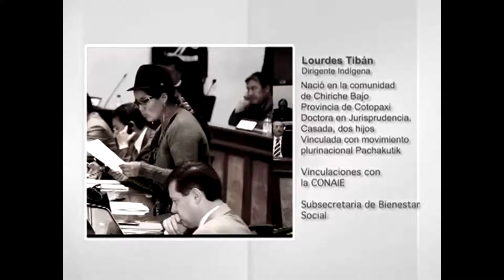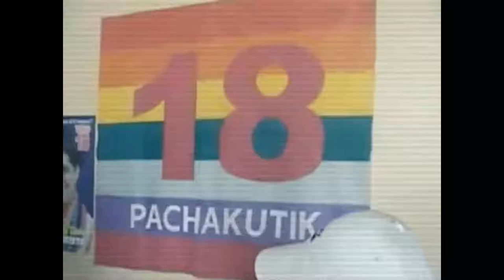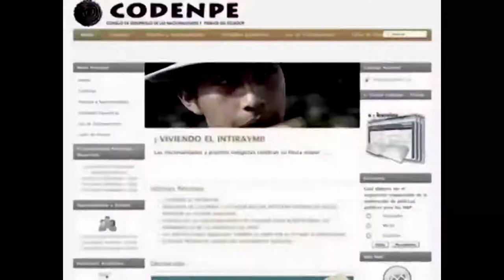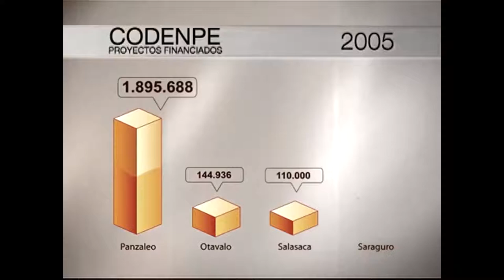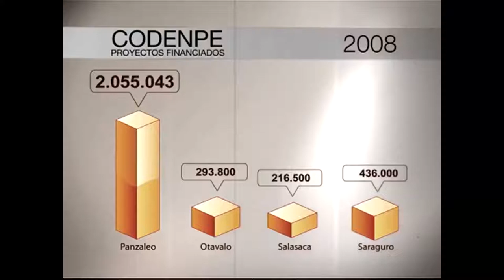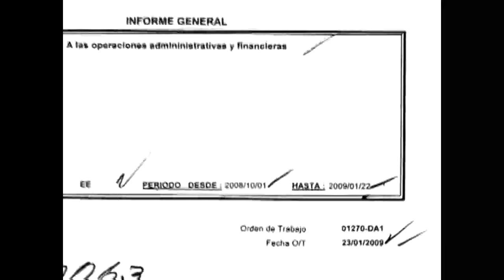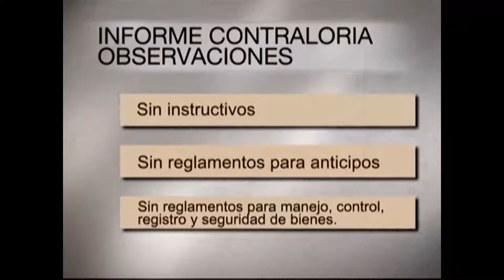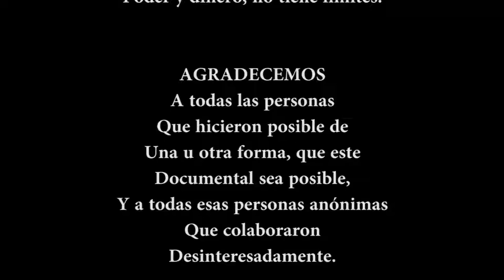Lourdes Tibán LA MAMA LUCHA de Pachakutik